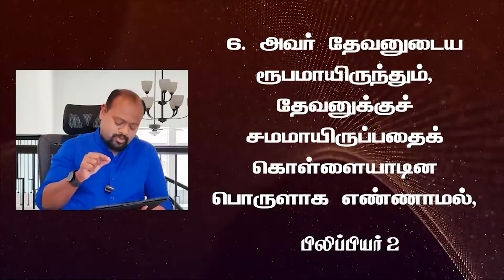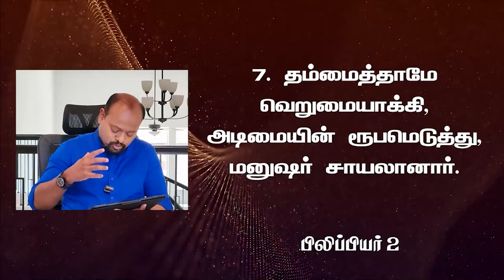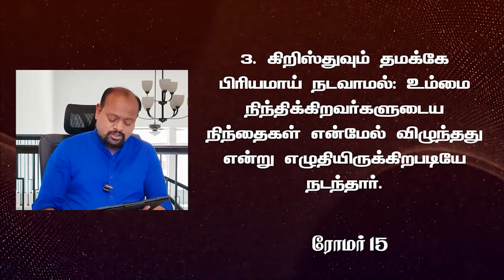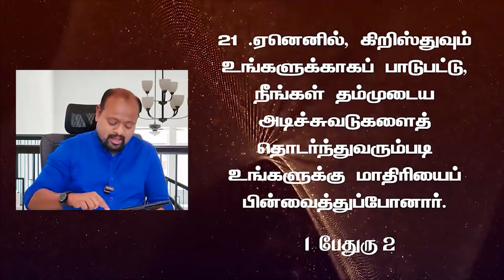The Divine Call For Humility || Word for Today || Morning Devotion with Robert Roy